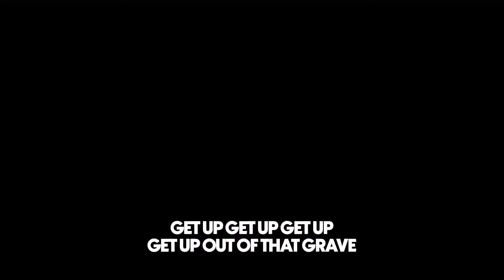Revival Breaking Out In Times Square LIVE!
The Domino Revival movie is coming back to theaters on November 13th!

0:00 Intro
5:01 I got a Praise (Live)
6:17 I thank God (Live)
12:53 Greg Locke
26:10 We come running (Live)
32:54 Jenny Weaver
48:16 You said it I believe it (Live)
58:47 Transition
1:02:07 Jeremiah Johnson
1:16:59 Alexander Pagani
1:30:10 The Cost (Live)
1:35:23 Mike Signorelli
1:55:15 Chain Breaker (Live)
2:00:30 Enemy’s Camp (Live)
2:03:14 Mike Signorelli outro